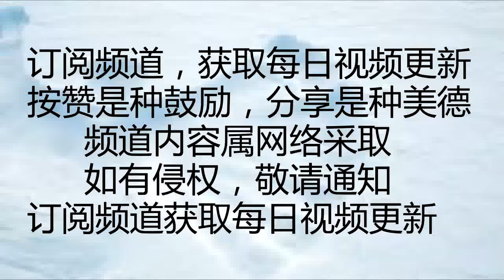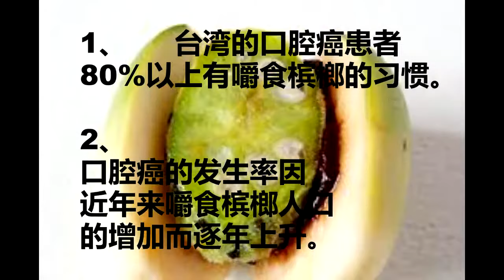爱啃槟榔吗？这里告诉你啃槟榔的好处和坏处！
槟榔含有多种人体所
需的营养元素和有益物
质，槟榔原果的主要
成分为31.1%的酚类、
18.7%的多糖、14.0%
的脂肪、10.8%的粗
纤维、9.9%的水分、
3.0%的灰分和0.5%
的生物碱。槟榔还含
有20多种微量元素，
其中11种为人体必
需的微量元素。

槟榔种子含总生物碱
0.3%-0.6%，主要为槟榔
碱，并含有少量槟榔
次碱、去甲基槟榔碱、
异去甲基槟榔次碱、槟
榔副碱及高槟榔碱等，
均与鞣酸集合存在。
还有鞣质、脂肪、
甘露醇、半乳糖、
蔗糖、儿茶精、表二
茶精、无色花青素、
槟榔红色素、皂苷及
多种原矢车菊素的二
聚体、三聚体、
四聚体等。

所含脂肪酸的组成为：
月桂酸19.5%、肉豆蔻
酸46.2%、棕榈酸
12.7%硬脂酸1.6%、
油酸6.2%、亚油酸
5.4%、十二碳酸0.3%、
十四碳烯酸7.2%，
又含氨基酸。其中脯
氨酸占15%以上。

槟榔的危害在于长
期嚼槟榔会引起口腔
黏膜下纤维性变
(嘴巴张不开)，这可是
导致口腔癌的直接原因。
根据医学上的统计，
嚼食槟榔与口腔癌
有密切的关系。例如：

1、 台湾的口腔癌患者
80%以上有嚼食槟榔的习惯。

2、
口腔癌的发生率因
近年来嚼食槟榔人口
的增加而逐年上升。

3、
嚼食槟榔的人罹患口
腔癌的机率比一般人高
20倍。

槟榔的功效与作用有
哪些？槟榔果实中
含有多种人体所需的
营养元素和有益物质，
如脂肪、槟榔油、
生物碱、儿茶素、
胆碱等成分。槟榔具
有独特的御瘴功能，
是历代医家治病的药果，
又有“洗瘴丹”的别名。
因为瘴疠之症，一般都
同饮食不规律、气滞
积结有关，而槟榔却
能下气、消食、祛痰，
所以在药用性能上被
人们广泛关注。

心靈客栈
小陳世界
健康養生站
面相,偏財運,招財,招財運,風水,命理,風水教學,風水知識,十二生肖,運程,。

傷肝、傷腎…看看這份最傷器官行為排行榜！Top 1 胃最怕“快、飽、燙” 越靠前傷害越大 !